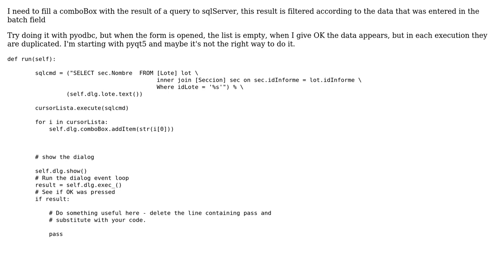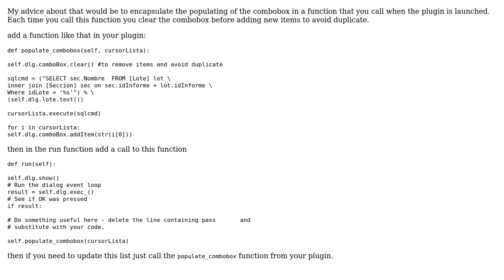GIS: Fill a comboBox with the result of a query to sqlServer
With thanks & praise to God, and with thanks to the many people who have made this project possible! You are responsible for your own actions.